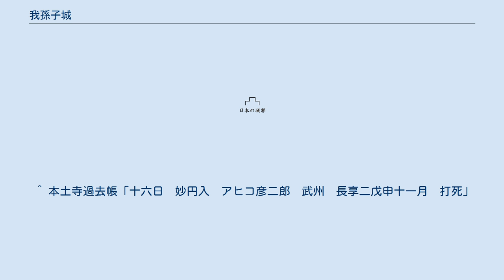我孫子城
高城氏_(下総国)
我孫子城（あびこじょう）は、下総国相馬郡（現在の千葉県我孫子市我孫子）にあった日本の城である。
 城山と呼ばれる山の上にあり、北側は谷津を挟んで久寺家城（くじけじょう）と対峙している。
城主と考えられている我孫子氏は、松戸市の本土寺過去帳にアヒコ彦二郎という人物が見られる以外に資料がない為、正確なことは全く分からない。
 現在、城山は電力中央研究所の敷地となっており、遺構は全く残っていない。
 本土寺過去帳によると、我孫子市我孫子地区は1470年代、高城氏が治めていたが、その後の高城氏と我孫子地区の関係についての記録は無く、次の我孫子についての記録は長享2年（1488年）11月、おそらく我孫子城主であろう前述のアヒコ彦二郎が武州高見原で打死したというものである。
我孫子氏の出自は不明であるが、1476年から1531年に高城氏の名前で「彦」という文字が多く使われていたことから、高城氏とつながりのある氏族であると考えられている。
 天正18年（1590年）の小田原征伐の時、当該地域は後北条氏方につき、豊臣氏に攻められ、落城した後、廃城となったという説と、それ以前に廃城になっていたという説がある。
 東葛飾郡誌によると、大正時代までは空堀跡があったとされるが、城山は電力中央研究所の敷地となっており、更にその中心を国道6号線が通っているため、現在はその姿は完全に消え失せている。
なお、住民によると1980年代までは城の石垣のものとみられる石が存在していたそうだ。
 ^ 1474年6月16日、1476年4月2日、同年10月17日付けで我孫子地区と高城氏についての記述がある。
 ^ 本土寺過去帳「十六日　妙円入　アヒコ彦二郎　武州　長享二戊申十一月　打死」